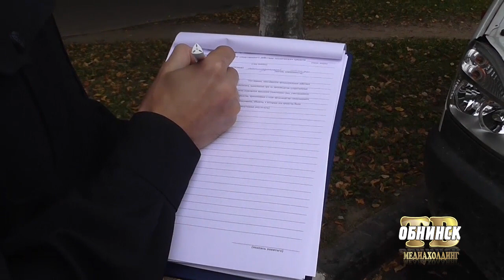Происшествия в городе Обнинске 15.09.2016.